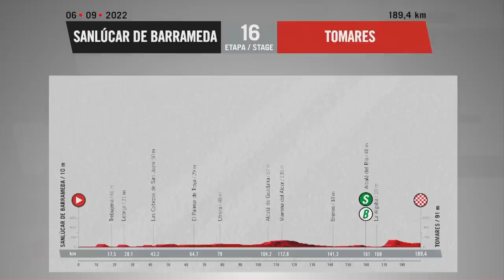Highlights - Stage 16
Discover the best moments of today's stage.

Stage 16 - (Sanlúcar de Barrameda / Tomares)

Hashtag Officiel